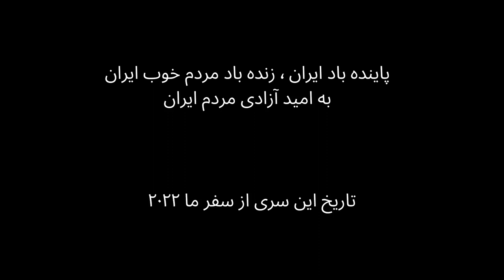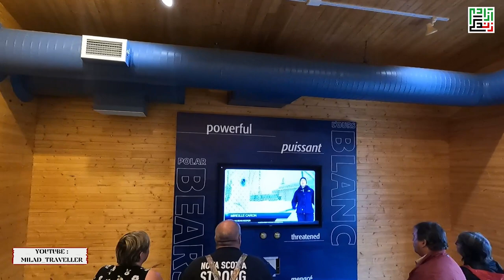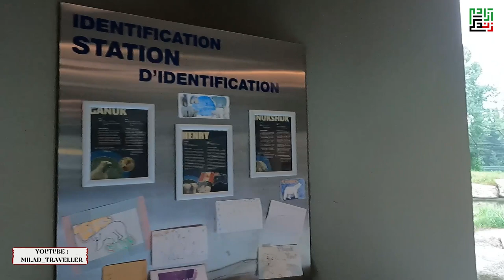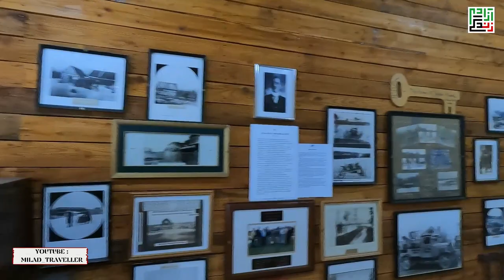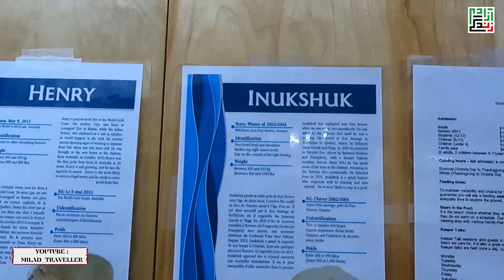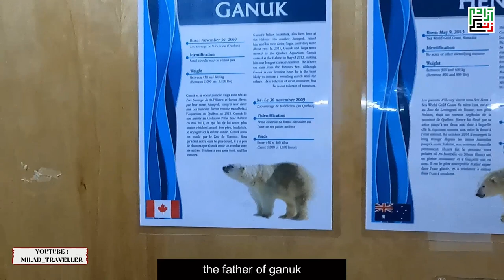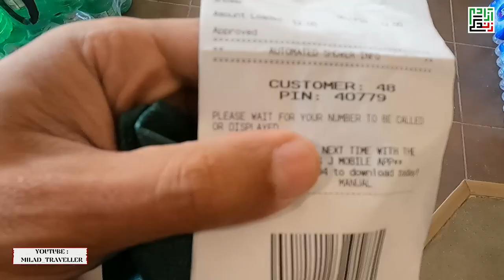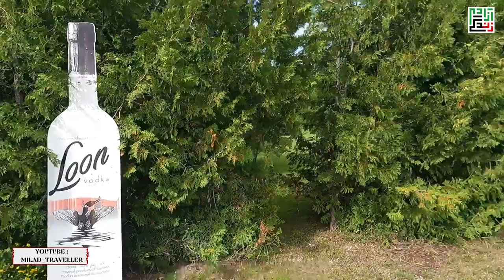Canada road Trip, summer 2022 (Across Canada 🇨🇦 ) Canada's, cochrane city - 36th day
در این روز به شهر کوچرانه رسیدیم . سیوپرایز های زیادی برامون داشت . از موزه اسنوموبیل ها تا کارخانه خانگی ودکا سازی که واقعا عالی بود . پیشنهاد می کنم حتما حتما این روز رو ببینین